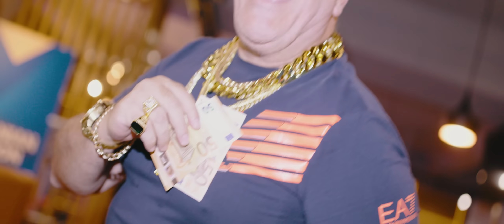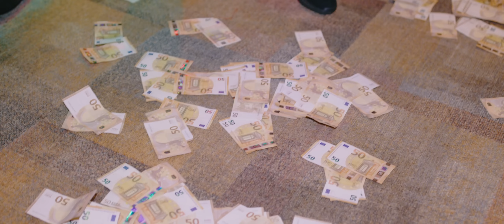Nelson Mondialu - Mama lor de pacanele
Anton Rudi - textier
Anton Rudi - instrumentala                                                                                                                                 In aceasta melodie voi cănta  despre păcănele și voi continua cu o serie despre jocurile de noroc. Am zis să atrag un pic atenția asupra pericolului reprezentat de pacanele, în special de cele din sălile de jocuri. Jocule de păcănele sint pentru distractie si veselie exact cum este melodia mea 🆘 Va urez vizionare si auditie placuta 🍎🍒7️⃣🔔🍉

✅ Decomextamplarie-PVC